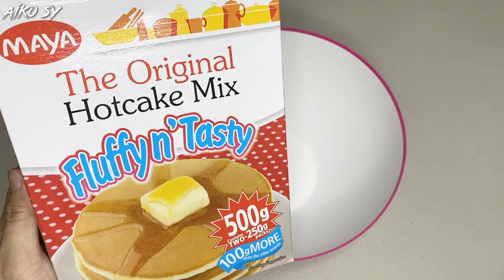HOW TO MAKE DEEP FRIED OREOS | Quarantine Snack | Aiko Sy ♥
I love Oreo so much!.. Let me share you a quick recipe using Oreo ♥